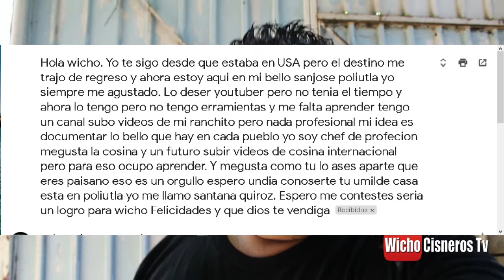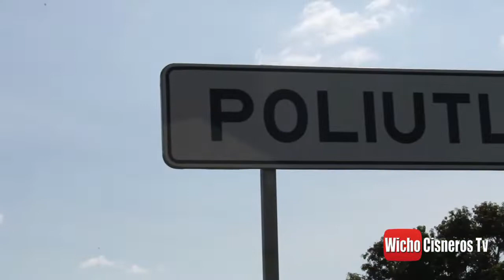Conociendo un nuevo amigo / conociendo un fan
Huaches y huachas buen día, hoy dejamos las aventuras un poco y nos venimos a san jose poliutla a conocer un fan que desde estados unidos veía mis vídeos, quédate y observa su reacción.

Contacto
Profr. Pablo Quiroz La Voz Gemela de Joan Sebastian